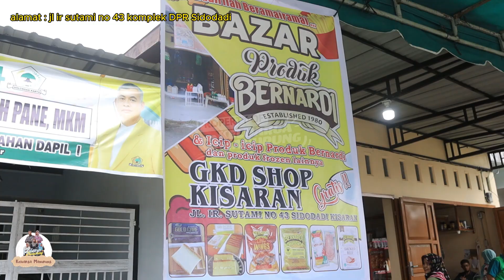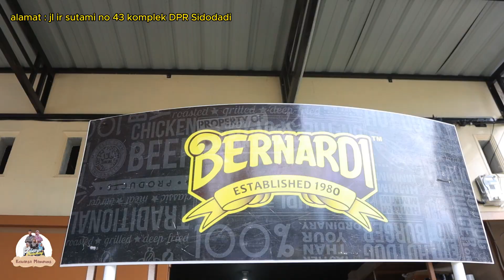BAZAR OLEH OLEH ?!